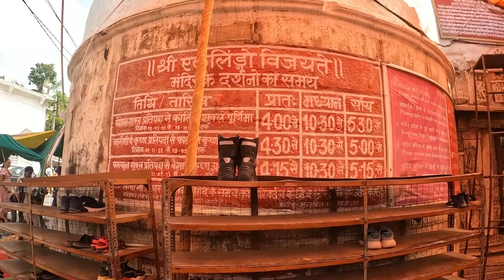Udaipur Rides Day Two || Part2nd || Kailash Puri Ekling Ji || Mewar ke Raaja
Udaipur Rides Day Two || Part2nd || Kailash Puri Ekling Ji
{ Mewar ke Raaja EKLING JI }
Jai Ekling Nath
kailashpuri udaipur
In this video I ride udaipur to Ekling Ji tample At Kailashpuri
and sans bahu tample //bagera lake [talab]
This is part Two of places near udaipur
Keep suporting me and do subscrib.